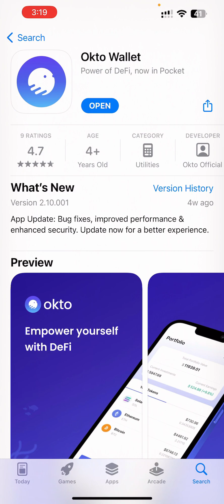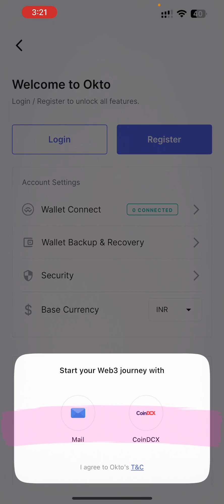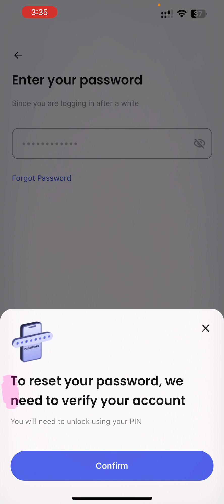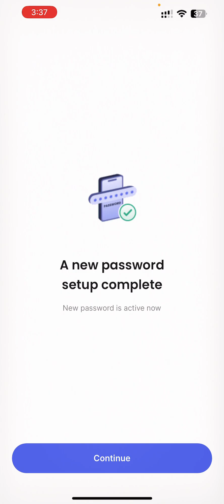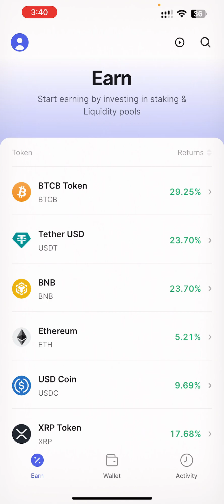How To Forgot login Password Okto App Using Gmail ID | Okto App Crypto Self Custody Wallet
OKTO SUPER APP
One DeFi crypto wallet for all your DeFi needs
Earn crypto safely
Simple and advanced ways to enjoy passive income on your idle crypto. Flexible terms, high returns

AVAILABLE CHAINS
Polygon
Binance
Avalanche
Fantom

Swap crypto
Buy/sell 2500+ tokens across multiple blockchains.

Buying crypto made easy
Purchase crypto simply using a bank transfer or your credit debit card and unlock DeFi opportunities effortlessly.

One Wallet, Multiple Chains
Access unlimited Web3 opportunities across multiple chains with just one DeFi wallet.

Simplifying Transaction Fee
No need to hold multiple tokens of each chain to pay for transaction fees. Okto automatically converts your tokens to the desired token.

Private Key Management
Key Shares: The users key is divided into primary and secondary key shares wherein the primary key is kept on the users mobile device encrypted via the users biometric credentials that give the user sole custody of the primary key share.
Storage The encrypted key shares are kept safe in a secure execution environment of the mobile device. The secondary key shares are stored in geographically isolated, distributed and tamper resistant nodes.
Key Refresh The key shares are periodically refreshed at all nodes in a way that the public key remains the same for the users, further decreasing the risks of an attack.

Self custody
With an in built DeFi wallet Okto offers a self custody solution where the users control the private keys to their wallet and retain complete ownership at all times. They do not require any permission to send store and receive their crypto and no funds can be moved without the users initiation and authorization. The users hold the primary key without which no transaction can take place.

Ownership: Self custody provides complete ownership of user funds, empowering them to manage their assets. At no point can a users full private key be constructed and Okto cannot get access to all the key shares of any user. Hence, the users remain the primary owner of their wallets at all times.
Privacy Also as only the users key share can initiate a transaction Okto can never move the users assets for its own benefit and thus will never have rights over the users funds. Multiple parties jointly complete a transaction while maintaining their individual privacy through a keyless experience.
Recovery Okto offers secure key share recovery in the event of key share misplacement and helps you store your backup on the cloud for easy recovery. If the mobile phone is lost/stolen, the user can opt for assisted recovery via the Okto app to halt further signing till the account is secured. The user can retrieve their key share in a way that Okto can never access their key share information. Users can also use the offline backup option to store their Recovery Phrase.